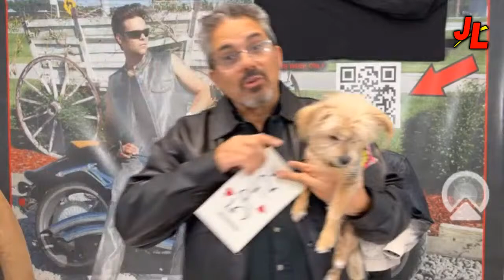Talkin' Leather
Join us to see our Mascot Abby and some products we have to offer at Jamin Leather!